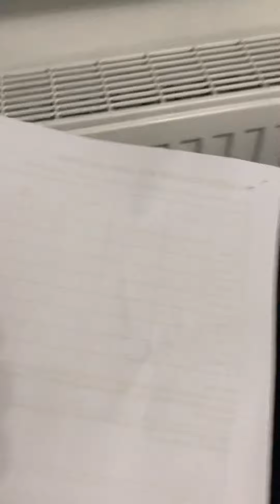Deadliest animal on planet killed with love ❤️